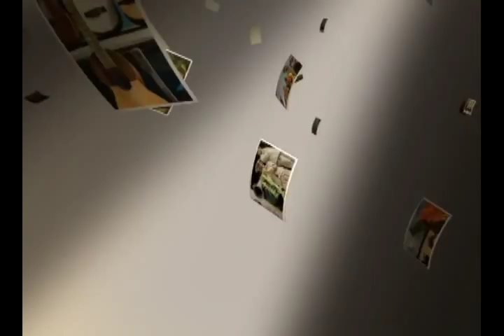Encuentro Con... Algunas Fiestas del Calendario de Invierno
Los documentales "Encuentro con..." constituyen la serie televisiva de tradiciones y cultura popular más recordada de Venezuela. Desde 1981, estos programas han documentado manifestaciones, cultores, grupos y celebraciones que forman parte de nuestra riqueza musical y danzaría. En esta colección, usted tendrá la oportunidad de recordar estos documentales que marcaron tendencia en la televisión nacional. Celebraciones, manifestaciones y la trayectoria de músicos populares, cultores, intérpretes y ejecutantes que han sido transmisores, en el espacio y en el tiempo, de una herencia que no ha desaparecido, han sido inmortalizados a través de estos audiovisuales, dejando una huella indeleble en la memoria de los venezolanos.

Más información?